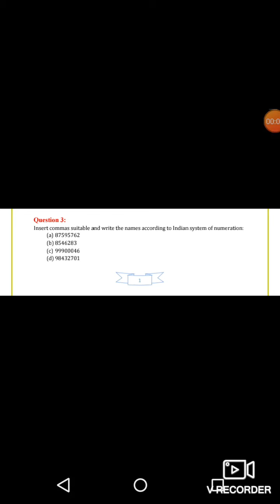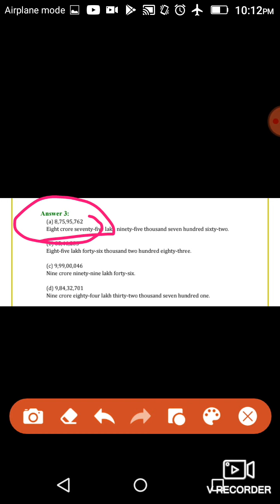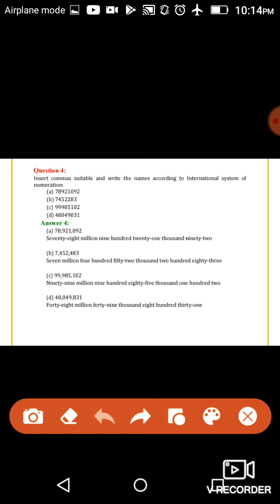Class 6 Maths 1704